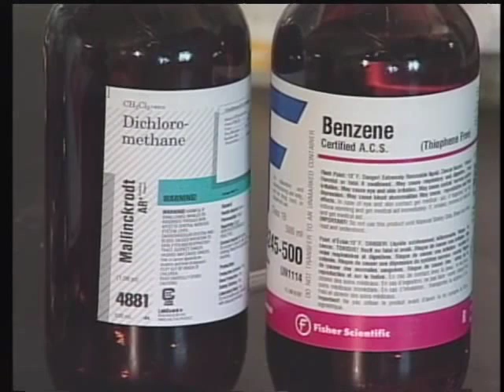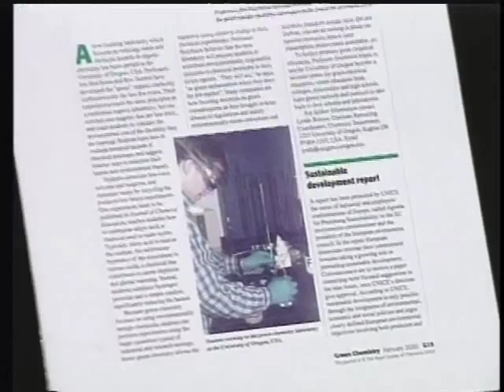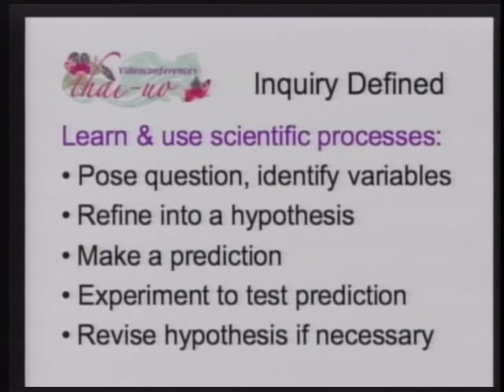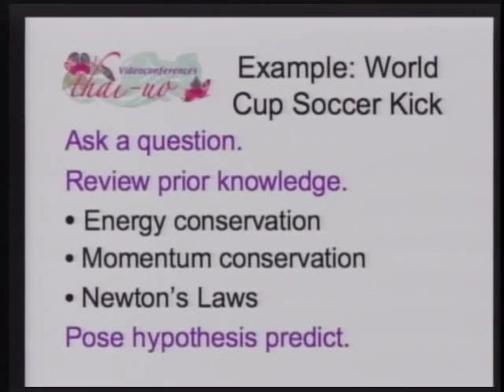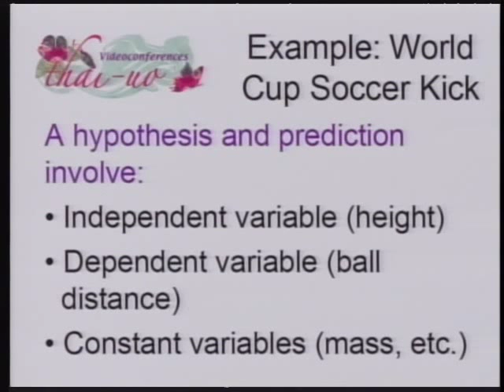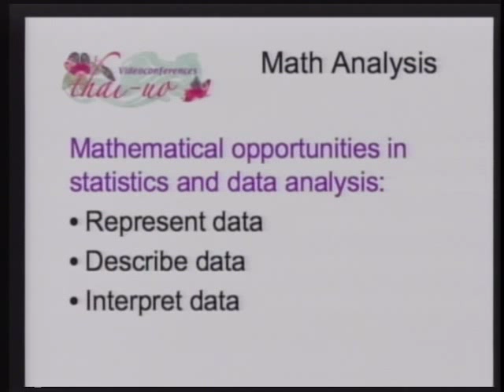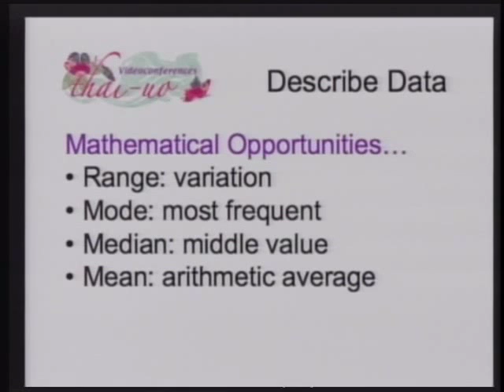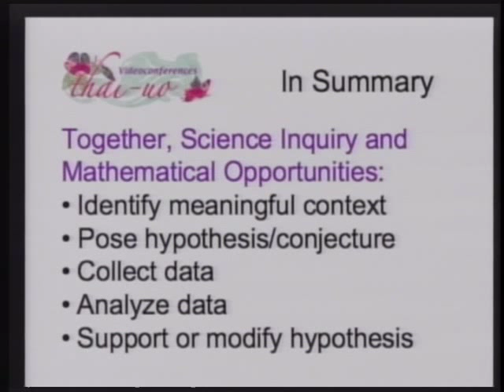Royal Ties: Princess Bajrakitiyabha Mahidol of Thailand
Red carpets spangled with yellow rose petals greeted Her Royal Highness the Princess Bajrakitiyabha Mahidol of Thailand at every turn on the occasion of the first visit of royalty to campus in more than forty years. On behalf of her father, the Crown Prince of Thailand, Her Royal Highness the Princess Bajrakitiyabha Mahidol graciously presided over three days of special events related to her country's Diamond Jubilee, the sixtieth anniversary celebration of King Bhumibol Adulyadej's accession to the throne. "This campus is one of the most beautiful that I have seen," said the princess, who holds two law degrees from Cornell University. The UO Channel is pleased to present the launch of a new series of teacher training workshops, created by leading UO math and science professors and beamed via satellite from the UO campus to schools across Thailand and neighboring countries, featuring a message in Thai from the Princess delivered from Media Services' television studio in the Knight Library.